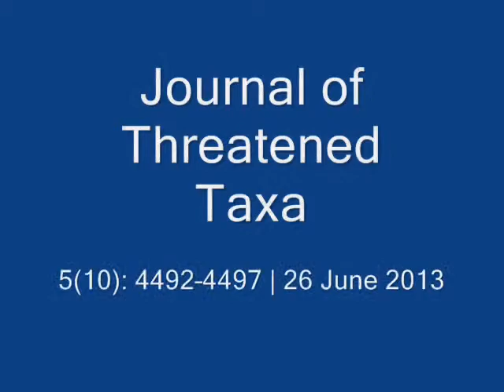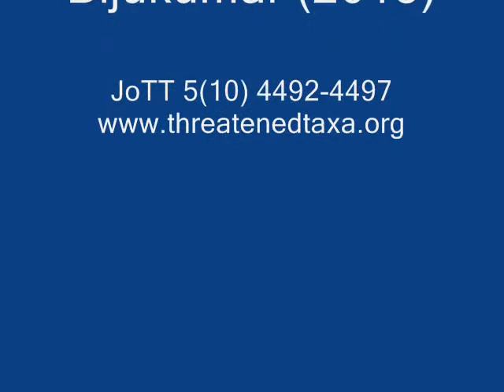Veined Octopus makes a shelter | Threatened Taxa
This Veined Octopus is making a shelter in captivity using two coconut shell pieces.
📍 Vizhinjam Bay, Thiruvananthapuram District, Kerala, India.